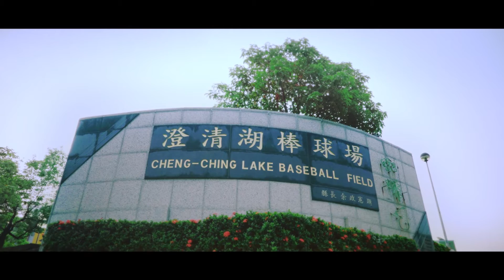濱湖晶采/環境篇/德旺建設/房地產/優築網 /UNJU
真正澄清湖豪宅別墅區，澄清湖畔少見大基地開發，1樓停車2-4車庫、面寬6米-7.1米、6人份電梯、2樓客餐廳加景觀大露臺、3樓整層主臥、4樓5樓前後雙套房共6大房5套房